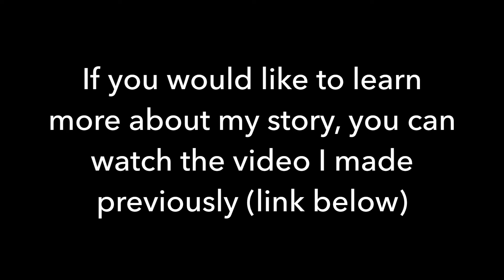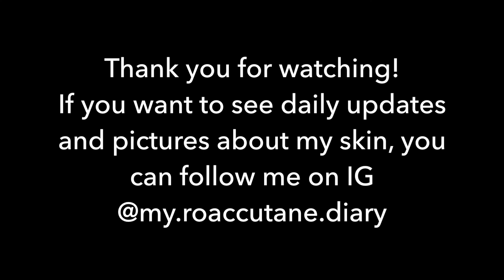Roaccutane Progress Vlog | Month 1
Sorry this video is so long! Month 2 will definitely be a lot more concise 😊

I will also be uploading a video rounding up month 1 so I can talk more about my progress, side affects, products I've been using recently, etc.

If you want to find out why I am going on roaccutane for a second time, you can my previous video here:

You can also follow my roaccutane diary instagram account for daily pictures and updates on how my skin is doing

Also, this series was inspired by the lovely Katie Snooks here on Youtube. Go show her some love and leave her a comment on one of her videos saying you found her through me!

→ Musical.ly: @kyra.rachelle

▼ WATCH SOME MORE VIDEOS OF MINE ▼

None of the products mentioned in this where sent to me by any company nor was I sponsored to make this video.